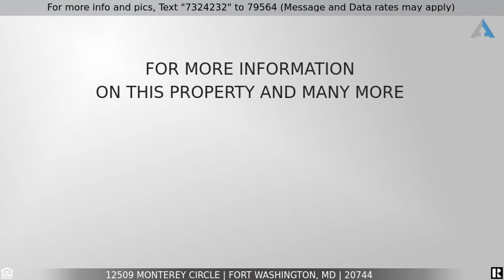Priced at $819,000 - 12509 Monterey Circle, Fort Washington, MD 20744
Home for Sale in Fort Washington

Wonderful, spacious & elegantly designed custom-built all-brick home located on the National Golf Club  18-Hole Golf Course In Tantallon on the Potomac where every home in the neighborhood is custom-built.  Located on a quarter acre of land on the ‘cul de sac’ of Monterey Circle and just steps away from the golf course’s 11th hole with views of the golf course & pond. This beautiful 5-bedroom, 5-bath, 3-car garage and 3-level home has a fireplace on each level and hardwood floors on the main level. When you first enter this home, you immediately notice the high ceilings throughout the first level and get an appreciation of how spacious this home is.

The main level contains a large entry hallway, family room, sitting room, living room with a fireplace, private office, large half-bathroom, sun room, laundry room, pantry room and large Chef Kitchen with an Island Stove.  From the first level, you can access the upper level from either side of the home via the double stairwell.  The upper level contains the master bedroom suite with a large Sitting and fireplace; master bedroom has large jacuzzi, enclosed shower and spacious dual sink; a second bedroom has an en suite.  Two large bedrooms, large full bathroom and  bonus office room.  Intercom System in each bedroom and outside front door.

The lower level contains a large open concept basement, bedroom, bonus room, a full bathroom and a large storage room with walkout sliding door to the backyard and golf course.  The curbside appeal of this crown jewel is amazing and you should make this your next home.